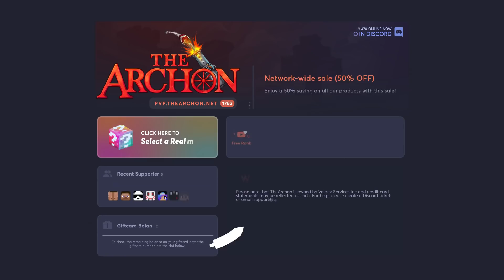**WORLD RECORD** Fastest Bedwars Doubles Game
This is currently the fastest time for a hypixel bedwars doubles game coming in at 1 minute and 55 seconds. Luvonox and I just decided to go for it one day and surprisingly we did it :) You guys can see it here:
/replay 1b6481cf-3c41-40dc-877a-2464c8d515bc
Hope you enjoy this video and comment what other videos you guys would like to see!!

also follow :DDD she does amazing art